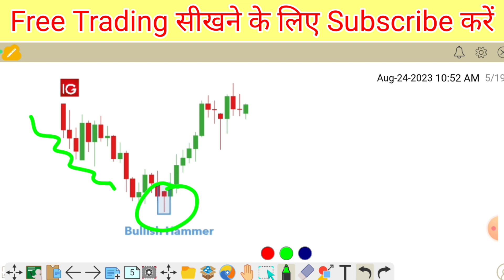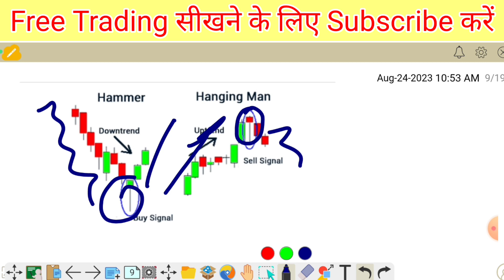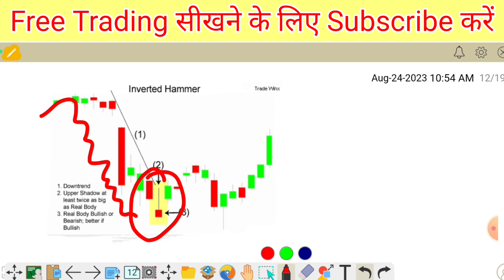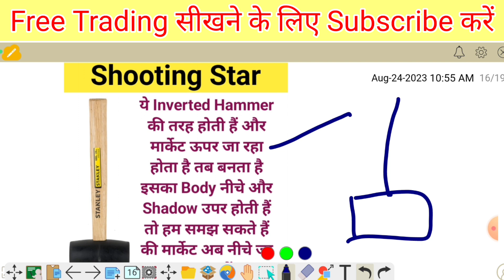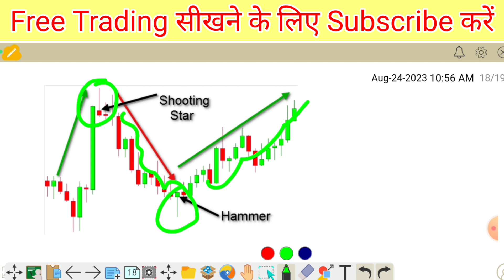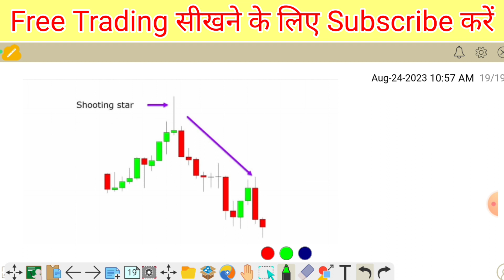Hammer, Hanging Man, Shooting Star, Inverted Hammer ये 4 Candle समझो अच्छे से l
Refer code - MzUyNjg

This video is only for education, information about Youtube, Share Market, Forex Trading and also Skills from our channel and for the help of all the people.  Don't have to give, check your level before investing. Thank you 🙏🙏🙏

यह video सिर्फ Education के लिए हैं हमारे Channal से Youtube, Share Market, Forex Trading और भी Skills की जानकारी और सभी लोगो की Help के लिए हैं Rk Helping India Youtube Channal से किसी भी प्रत्यक्ष या अप्रत्यक्ष लाभ या नहीं से किसी प्रकार की कोई लेना देना नहीं है आप निवेश करने से पहले अपने से स्तर से जांच कर ले  धन्यबाद 🙏

How to earn money online mobile phone se paise kaise kamaye
YouTube channel se paisa kaise kamaye
video editing se paisa kaise kamaye
forex trading se paisa kaise kamaye
Stock market full course syllabus candlestick chart pattern
Share market full course hindi
forex trading full course syllabus trading
forex trading full details video
share market full details video
share market me trading kaise kare
stock market me trading kaise kare
Forex trading pip kya hota hai
lot siza kya hai Leverage kya hai
Currency pairs kya hai
what is forex trading for beginners
forex trading full course
mt4 full tutorial in hindi
mt4 full tutorial in mobile phone
mt4 me trading kaise kare
mt4 kya hai
mt4 me full information on mobile phone
mt5 full tutorial in mobile phone
mt5 me trading kaise kare
meta trade 4 me trading kaise kare
meta trade 5 me trading kaise kare
mt4 mt5 full tutorial
metatrader 4 kaise use kare
metatrader 5 live trading
mt5 trading strategies
metatrader 5 me withdrawal kaise
kare
metatrader 5 demo account
71
meta trading 5 demo account
metatrader 5 deposit money
metatrader 5 india
meta trading 5 login
metatrader 5 automated trading
metatrader 5 malayalam
metatrader 5 tamil
mt5 bike
mt4
mt4 tutorial for beginners
mt4
LTE
mt4 vs mt5
mt4 and mt5 removed
mt4 software
mt4 vs mt5 in hindi
mt4 indicators buy sell signals
mt4 trading strategy
mt4 forex trading for
beginners
Hammer candlestick pattern
hammer candlestick pattern kya hai
hammer candlestick pattern kaise kaam karta hai
Hanging man candlestick pattern
Hanging man candlestick pattern kya hai
Inverted Hammer candlestick pattern
Shooting Star candlestick pattern kya hai
Doji candlestick pattern kya hai
doji candle in hindi
all type of doji candlestick pattern
doji candle kya hota hai
doji candle trading
standard doji candlestick pattern kya hai
Long legged doji candlestick pattern kya hai
Dragonfly Doji candlestick pattern kya hai
Gravestone Doji candlestick pattern kya hai
forex trading practice kaise kare
 pearcing line candlestick pattern kya hai
pearcing line candle
dark cloud cover
pearcing line and dark cloud cover
sl tp kaise lagaye
snap z Fx universe se withdrawal kaise kare
snap z Fx universe payment proof
How to do withdrawal in snap z Fx universe broker
India best forex trading broker snap z Fx universe
support and resistance kya hai
1
tradingview
support and resistance indicator
support and resistance trading strategy forex
support and resistance pushkar raj thakur
support and resistance trading strategy ghanshyam
support and resistance kaise draw
karen
support and resistance ghanshyam tech
support and resistance trading strategy in tamil
support and resistance kaise nikale
Three White shouder kya hai
three Black Crows candlestick pattern kya hai
three White Shoulder And three Black Crows candlestick pattern
leverage kya hai margin kya hai equity kya hai